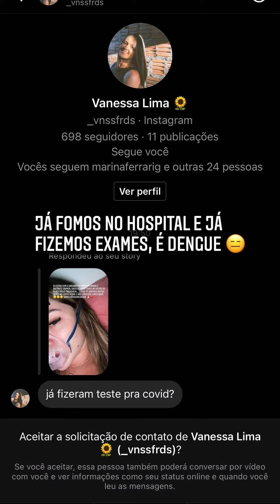Lucas Albert e Mayara pegaram dengue 😭😭 estão muito mal😭